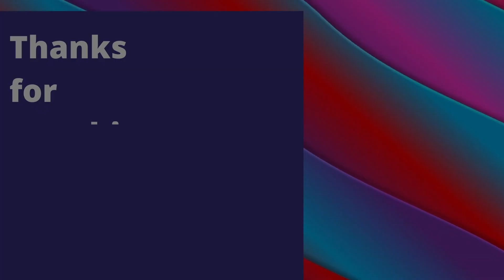Seeing by Faith | Pastor Steven Mulkey | 08242020